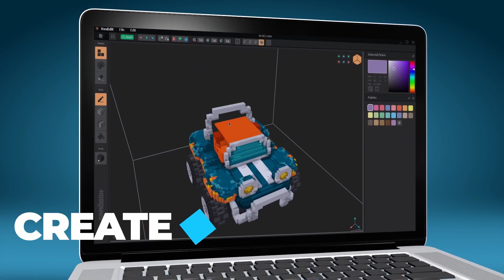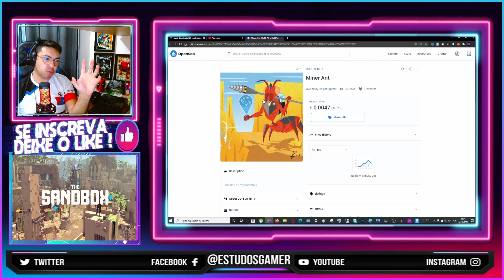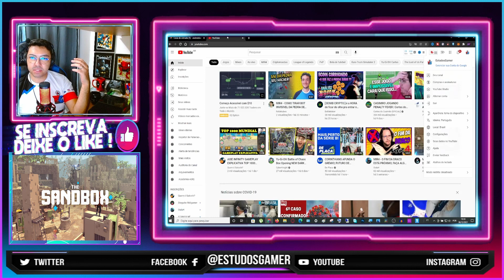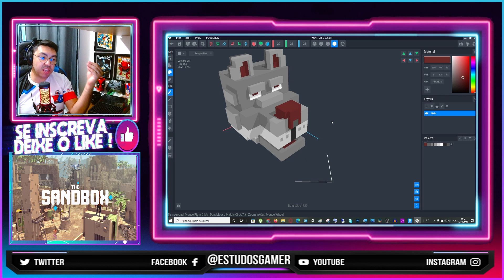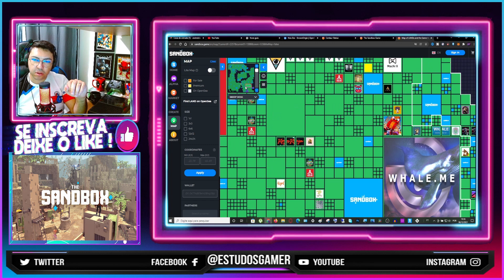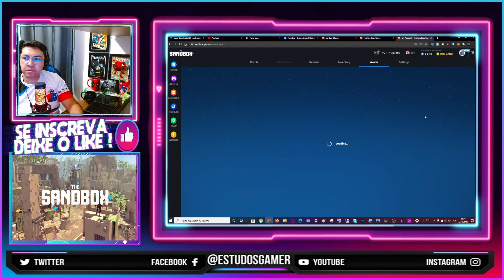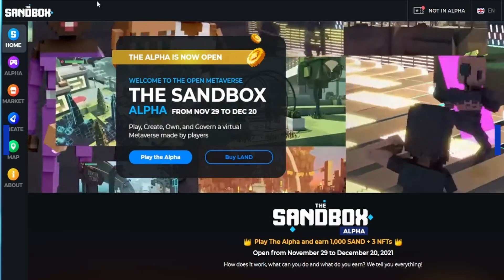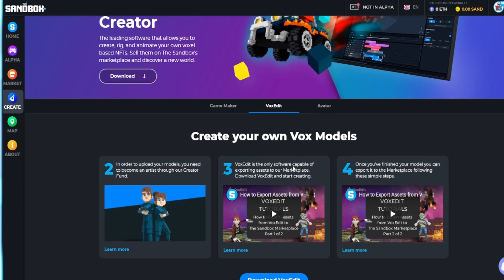COMO INSTALAR E JOGAR THE SANDBOX - NOVO NFT GRÁTIS ESTILO MINECRAFT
▶Veja todas as Playlists do canal,
🔴 TÓPICOS DO VÍDEO ABAIXO
▶ 00:05 - Início
🚀💲  CONTEÚDO  💻👇
🚨 LINKS IMPORTANTES 🚨